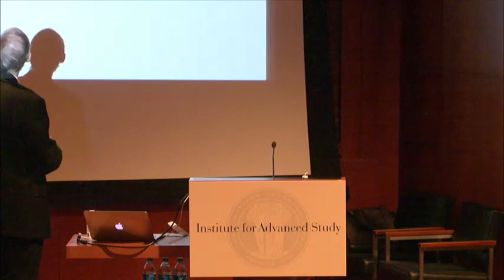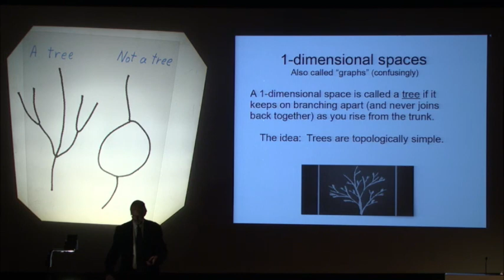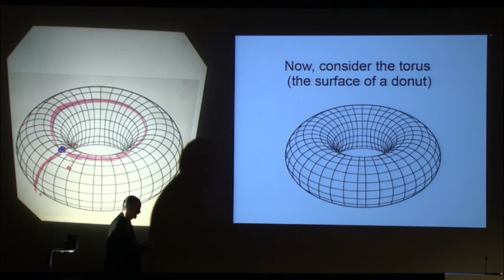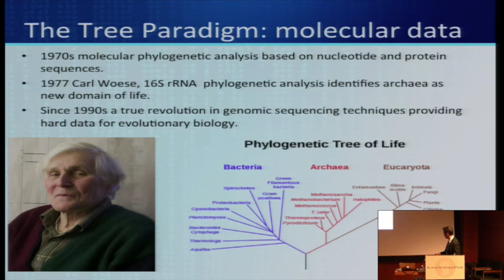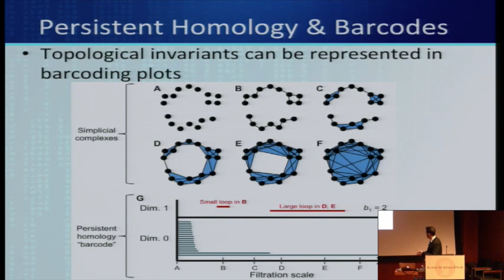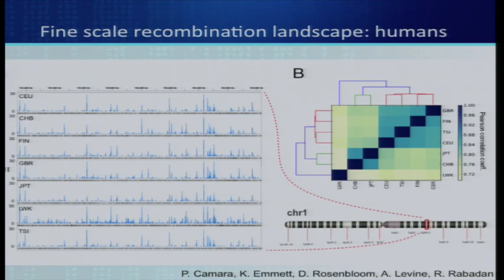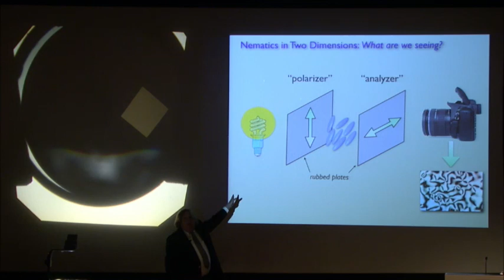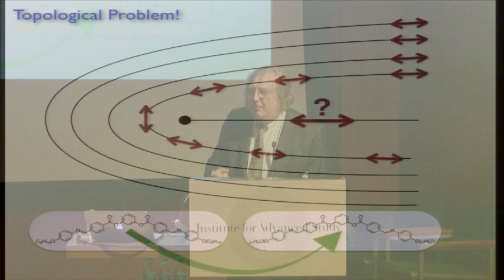Is the Abstract Mathematics of Topology Applicable to the Real World?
Robert D. MacPherson; Randall D. Kamien; Raúl Rabadán
Hermann Weyl Professor, School of Mathematics; University of Pennsylvania; Columbia University

Topology is the only major branch of modern mathematics that wasn't anticipated by the ancient mathematicians. Throughout most of its history, topology has been regarded as strictly abstract mathematics, without applications. However, illustrating Wigner's principle of "the unreasonable effectiveness of mathematics in the natural sciences", topology is now beginning to come up in our understanding of many different real world phenomena.
In this minisymposium, Robert MacPherson speaks on "What is Topology?", Randall Kamien discusses topology and liquid crystals (like those in your computer display), and Raul Rabadan describes how topology modifies our understanding of the evolutionary "Tree of Life". Following the presentation, Robbert Dijkgraaf moderates a panel discussion on topology.